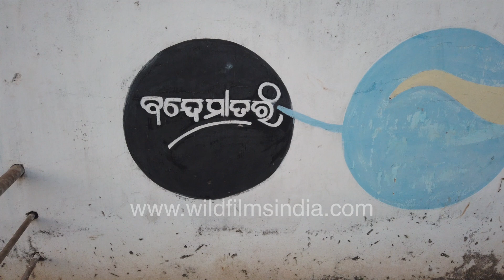Neta Ji Birth Place in Cuttack: The Oriya birth origins of Subhash Chandra Bose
One of the most important Indians to have ever been born was brought into this world right here in Cuttack, Orissa! Netaji or Subhash Chandra Bose himself...  An extensive wall art work showcases Cuttack and its Bose origins.